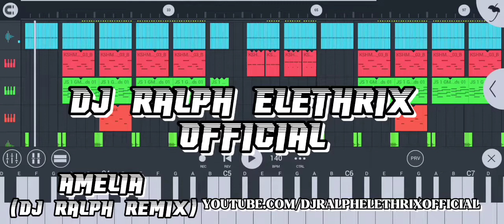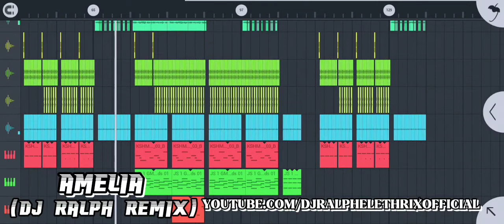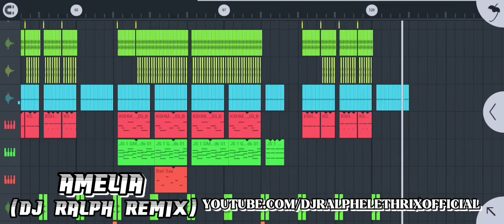AMELIA(DjRalph Remix) Techno Remix 2022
Online Virtual Party Sayawan at Hatawan! together with Dj Ralph!

🔽 HQ MP3 Download:Soon

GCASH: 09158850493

Thanks!

 Software used:
 - FL Studio Mobile
 - Capcut
 - Picsart
 - Avee Player

 My Gear:
 - Realme 5i
 - XRecorder
 - DDJ SB3 Controller
 - Awei A770BL Headphones